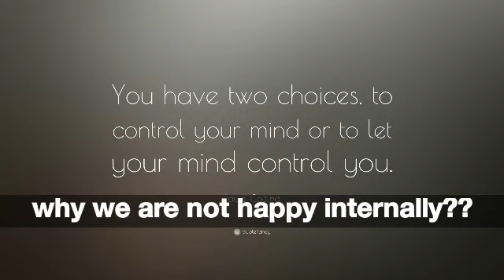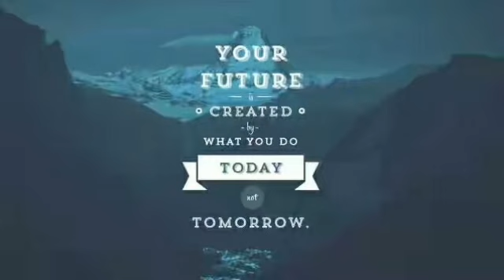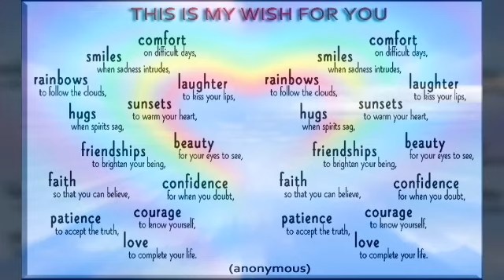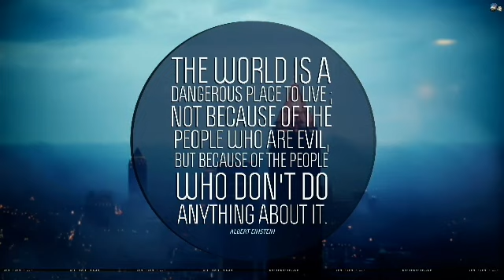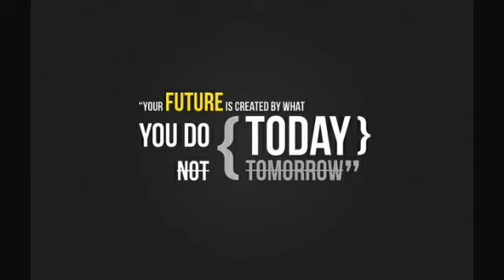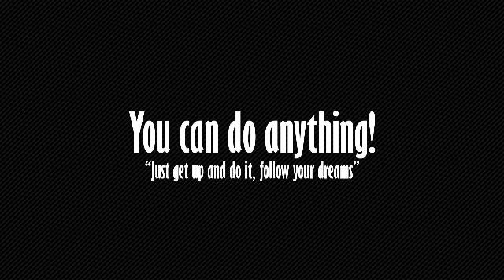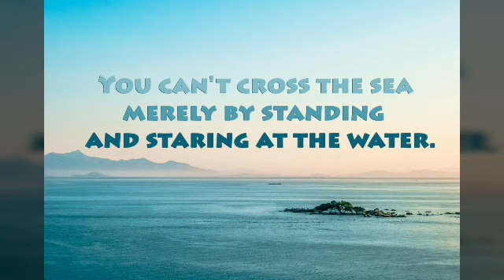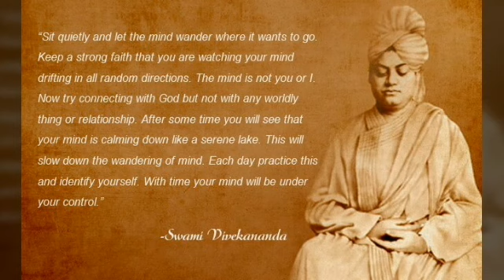How to control mind.मन को कैसे वश में करें।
दोस्तों क्या कभी आपने यह सोचा है कि हम क्यों खुश नहीं रह पाते , कुछ पाने की हर समय इच्छा रहती है और कुछ खोने का दिल में दर्द ,जरा सोच कर देखिए यह सब खेल शुरू कहां से होता है इसका कारण आखिर है क्या? क्यों हम खुद पर कंट्रोल नहीं कर पाते बहुत कुछ होते हुए भी क्यों हमें लगता है कि हमारे पास कुछ भी नहीं हमारे मन में नकारात्मक सोच क्यों बनती है हमारा कॉन्फिडेंस लेवल क्यों इतना गिर जाता है कि हम जिस काम में परफेक्ट होते हैं वह काम भी ढंग से नहीं कर पाते

यह सारा खेल है हमारे दिमाग का हमारी सोच का हमारे मन का हमारा मन सिर्फ उस तरफ दौड़ता है वह सारे काम करना पसंद करता है जिसमें उसे आनंद मिलता है मजा आता है चाहे वह सारे काम छड़िक आनंद के लिए हो टेंप्रेरी प्लीजेंट के लिए हम